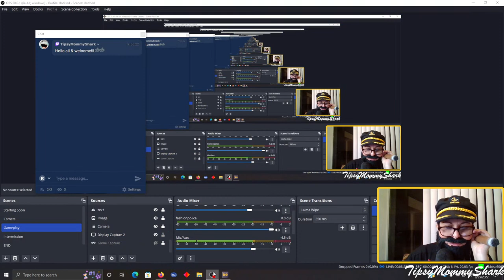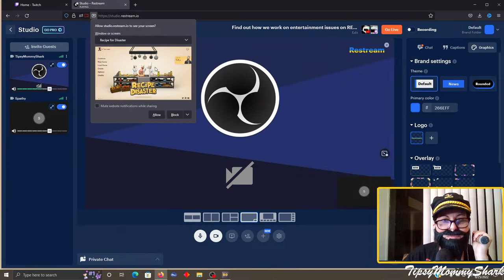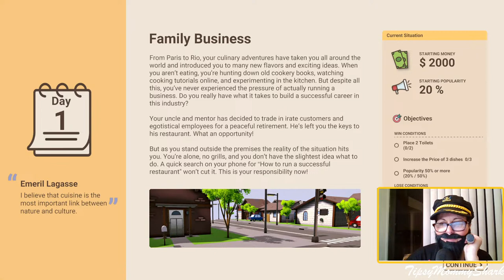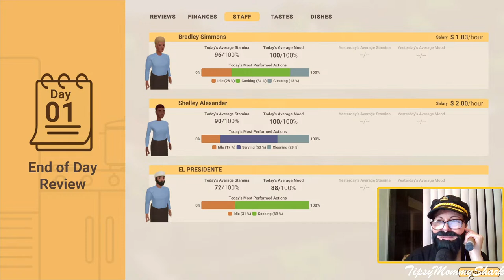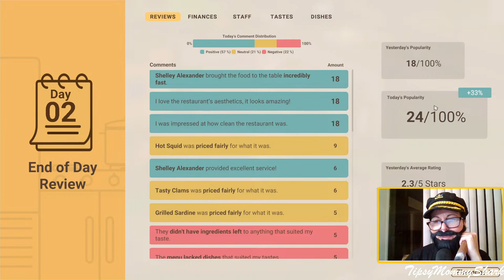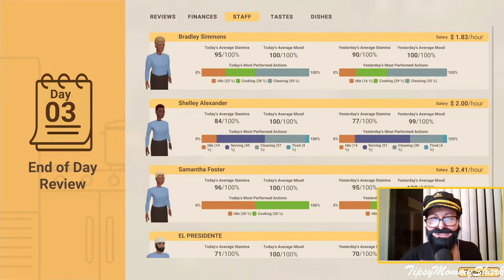Find out how we work on entertainment issues on RECIPE FOR DISASTER!!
Find out how we work on entertainment issues in RECIPE FOR DISASTER!!